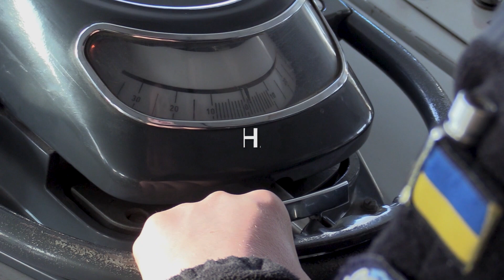Лідери для підлеглих і опора для командирів - сержанти та старшини ЗС України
18 листопада – День сержанта Збройних Сил України.
Вітаємо усіх сержантів та старшин Збройних Сил України з професійним святом!  Перемоги та успіхів в усіх справах та починаннях!
Слава Україні!